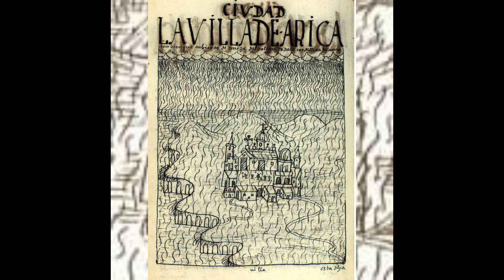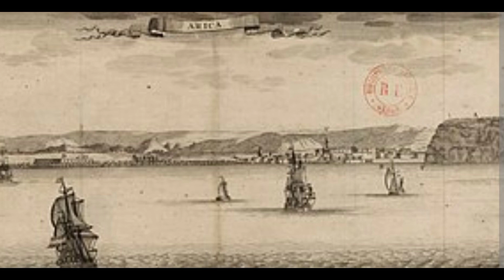ARICA COLONIAL; Dios, fama y muerte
CRÓNICAS DE ARICA
ARICA COLONIAL
Dios, fama y muerte
Las ruinas del Convento y Hospital San Juan de Dios

Si eres ariqueño o visitado la ciudad, seguramente has subido por calle Baquedano y visto un estacionamiento particular de autos antes de llegar a la Casa Consistorial de la Municipalidad de ARICA. Pero ¿Has notado las piedras canteadas de su muro exterior? ¿Has entrado y visto los enormes y blanquecinos muros que hay adentro?

Esas son las ruinas del Hospital y Convento de la orden hospitalaria de los Hermanos de La Caridad, San Juan de Dios construido en el año 1610 y que fueron declarados Monumento Histórico de Chile en 2020.

Aquí te cuento su interesante historia.

El Ariqueño - Profesor Patricio Moya Muñoz

FACEBOOK: El Ariqueño - Profesor Patricio Moya
YOUTUBE: El Ariqueño - Profesor Patricio Moya Muñoz